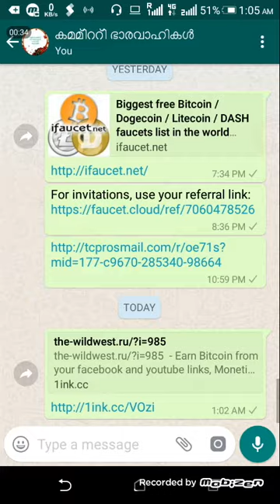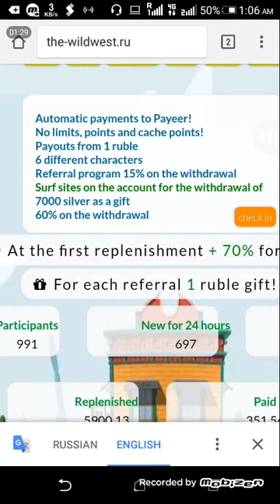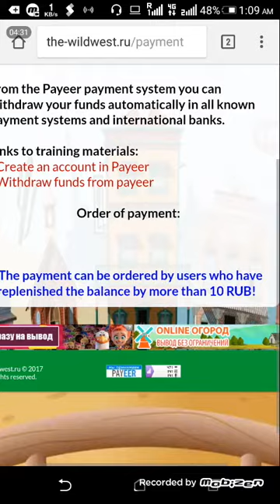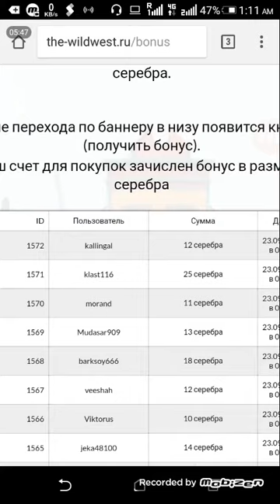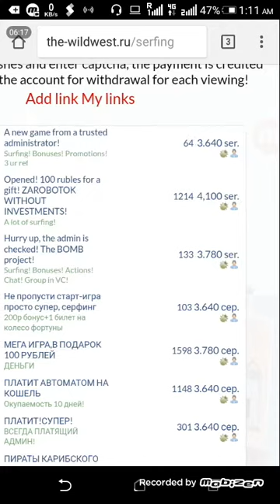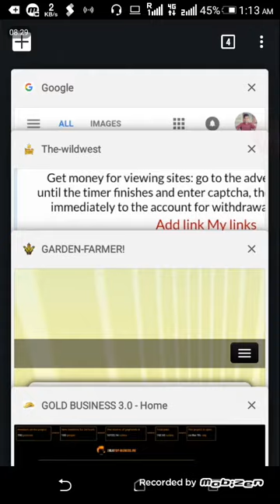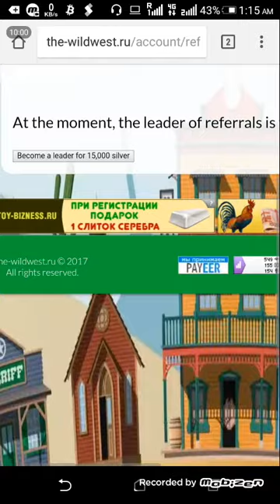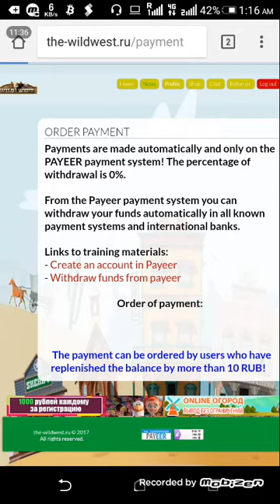FREE RUB EARNING SINGUP BONUS 7000 SILVER FREE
RefferalLink